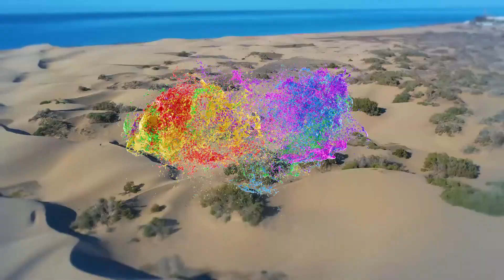El sur en tu mesa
Maspalomas24h